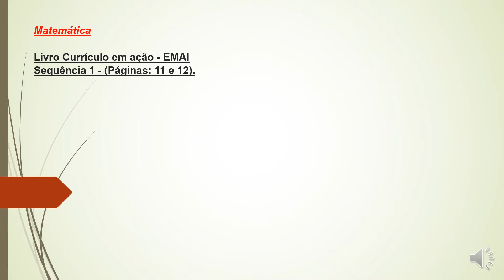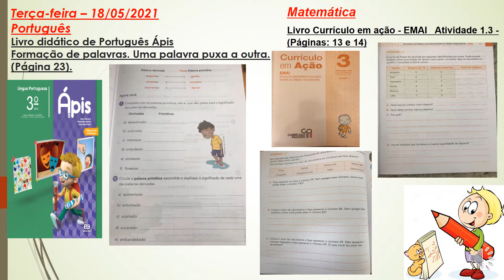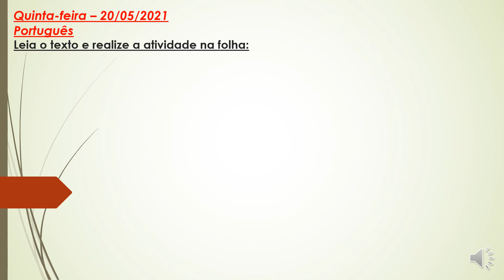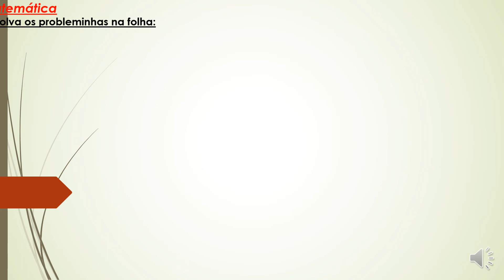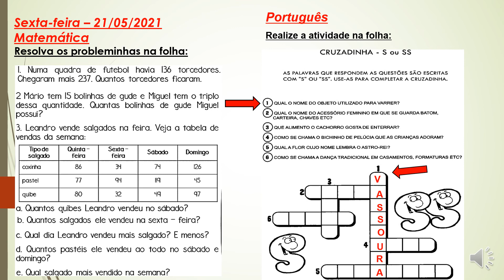3º Ano B EMEF Clélia - Professora Camila - Semana de 17 a 21/05/2021